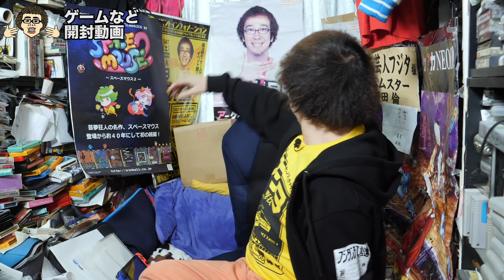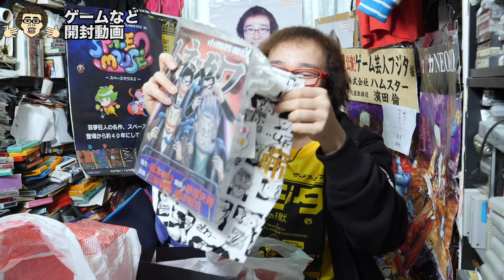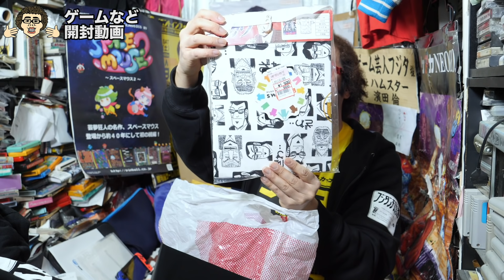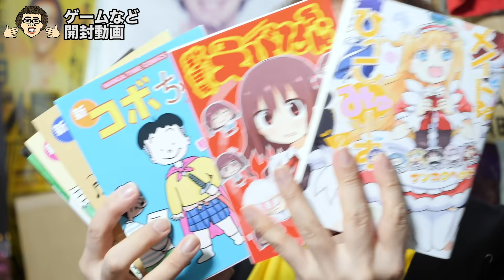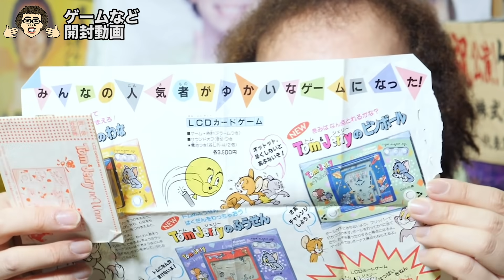2021年正月セール!50%OFF!日本で一番?お得なハードオフで3万円分購入! 激レアゲームウォッチLSI箱付きお宝発見前編【駿河屋タワー】【ゲーム芸人フジタ】【開封芸人】【福袋芸人】【駿河屋芸人】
前編
2021年正月に入手したものを、メインハウス部屋にて開封です。
東京で一番お得なハードオフ（花小金井店）※以下の期間のみです。
東京以外全ては確認していませんが、PAYPAYキャンペーン30%の地域は少ない上に、ハードオフさんはほぼ対象外で、日本で一番お得だったのかもしれません。
（2021年正月セール20%引き/1月4日まで+小平市PAYPAY30%還元/1月31日まで）

＊返信お待たせしていてすみません。

動画のアップロード順番が前後してすみません
せいやさんのフジタです～フジタをほめるくだり
6:21~7:11あたり

せいやさんの、フジタですからのよろしくお願いしますまでの、
ロングバージョンは2:20あたり

霜降り明星せいやさん2020年元旦出だしからフジタで～すは、
2:50あたり

＊せいやさんの出だし、せいやでっすは0:14位

＊せいやさんのフジタで～すは9:25位

この件に関して誰も触れていないのでぜひコメントを

＊店頭でくまなく見てから買うのが一番安全ですが、
昭和の通販世代フジタには、開けるまで状態が分からないのも魅力があったりするのです。
＊色々なお考えはお持ちだと思いますが、
片付けることのコスト、維持費に対する考え方、
ゲームの維持に年間500万円以上かけているフジタだから見えているものもありますので、温かく見守っていただければと思います。
スポンサーの方が現れましたら、スポンサー様の意向に沿わせていただきます。
＊開封やコレクションに対する方針は、同じ記述になるため、以前の動画の概要欄をご確認下さい。

フジタがいただいたものの開封が遅れていてすみません。
チケット予約、グッズ通販、その他共用メール

フジボウルさん
フジタTシャツ(黄色)のみ販売/クレカ可
＊Tシャツ以外やTシャツの他の色希望の方は、フジタgmailへ連絡を。

＊開封は不定期アップ予定です。

＊サンドウィッチマンとの話、狩野英孝と金バイナリィランドの話、買取攻略動画、駿河屋イベント終了後感想と開封後編、プレゼント当選発表動画、ゲームプレイ動画、八王子ハードオフ開封等、神奈川ハードオフ&シータ&ブックセンターいとう開封、千葉県千葉鑑定団&トクジロー&ZEST開封、埼玉ZEST&駿河屋桃太郎王国、万代書店他開封、MCUさんと一日ハードオフ巡り、PayPay後編、
いただいたコメント返信、
公開しますのでもうしばらくお待ち下さい。すみません。

LINEフジタスタンプ出ましたので、ぜひ！！

2018年6月22日発売
ファミコンに育てられた男　フジタ著　双葉社出版

＊動画中のBGMは、できる限りフリー音源からは避けたいためゲーム音楽の許諾を取るなど考えてはいますので、もうしばらくお待ち下さい。
MCUさんの曲に関しては、本来登場曲です。